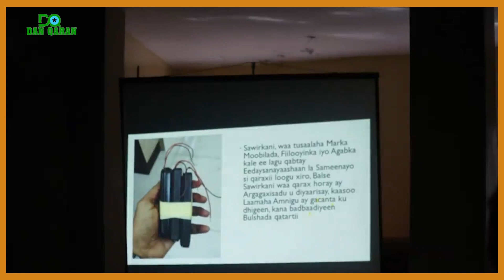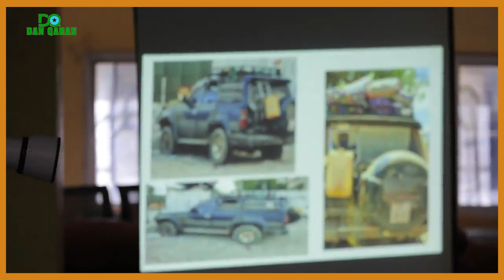XOG - Maxaa wada kulmiyay Xaasaskii Argagixisada, Gaarigii Agab Qaraxyada & Maxkamadda Ciidamada